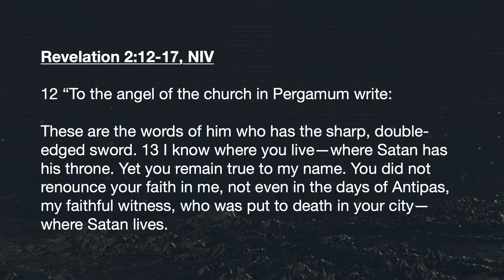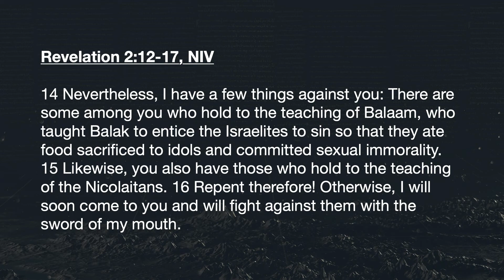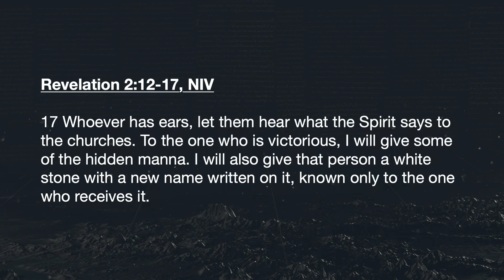[ S Ξ V Ξ N ] Week 3 - Pergamum (10/12/22)